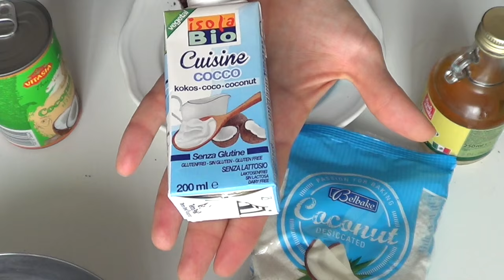Bounty fatto in casa! Vegan e buonissimooo!!! (Dolci) 2C+K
200 gr, cocco "desiderato"(disidratato)
200 gr. latte di cocco,
150/200 gr. di ciccolato
100/140 gr. di miele, o sciroppo d'agave o zucchero.